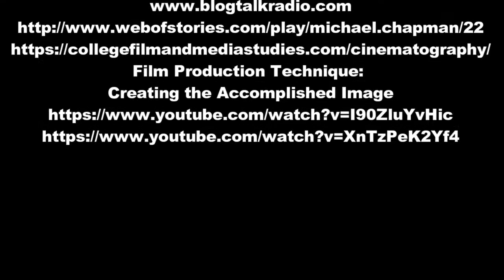C is for Something: Michael Chapman with Scorsese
A look at the iconic cinematography work of Michael Chapman with Martin Scorsese; on two of the most important and influential films ever, Taxi Driver (1976) and Raging Bull (1980).